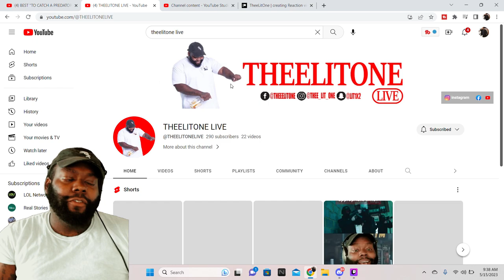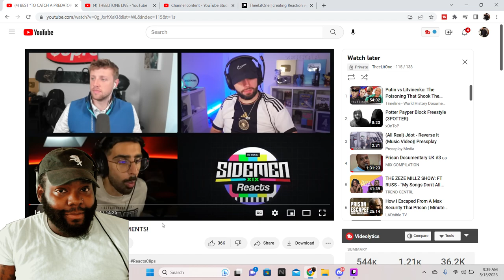BEST "TO CATCH A PREDATOR" MOMENTS! SIDEMENREACTS FT THEELITONE